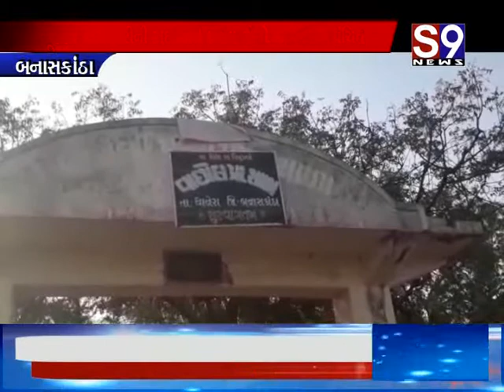બનાસકાંઠા : ચૂંટણી અધિકારીની દાદાગીરી કરતા લોકો મતદાનથી વંચિત